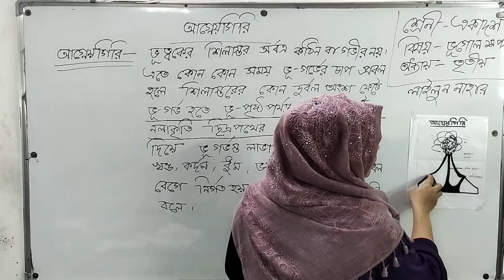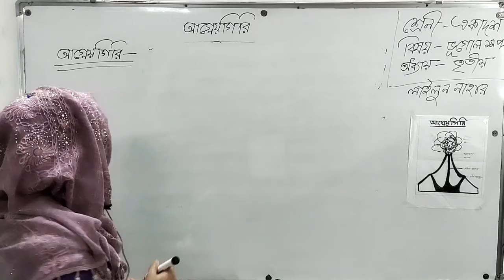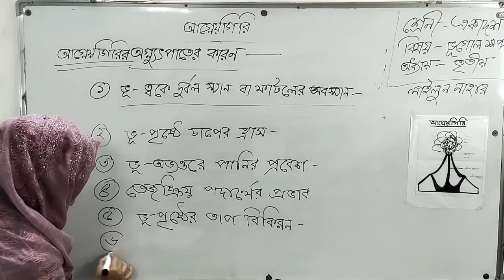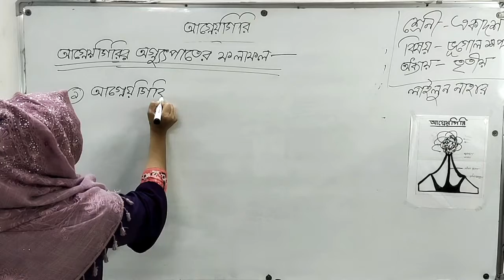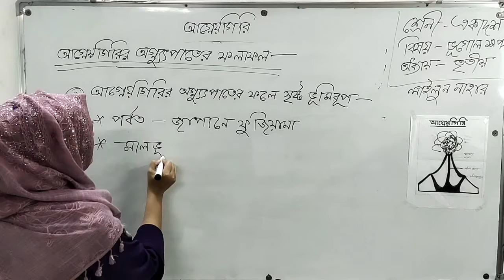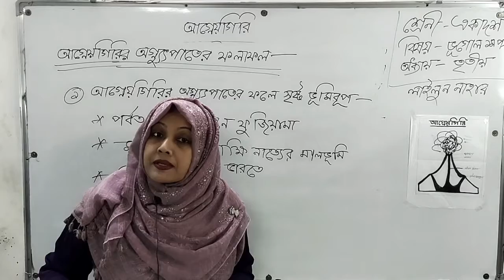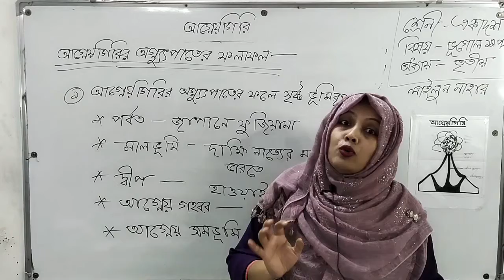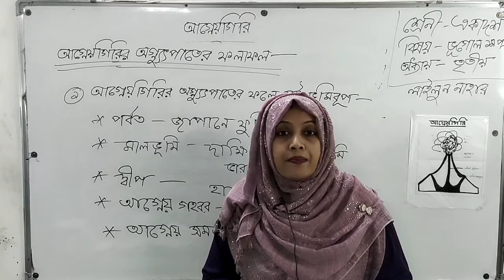২৫/০২/২১ । শ্রেনিঃ একাদশ । ভূগোল ১ম পত্র । অধ্যায়ঃ ৩য় । আগ্নেয়গিরি